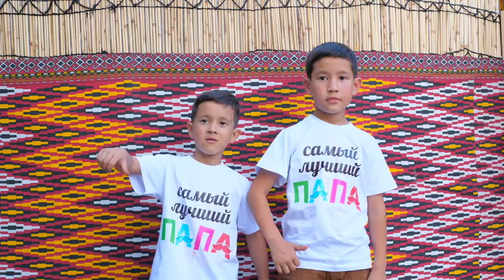SUNNET TOY Derya & Kerwen Gapy Toy 1